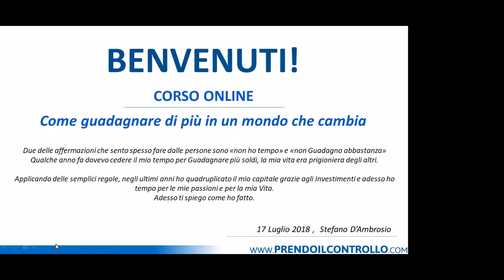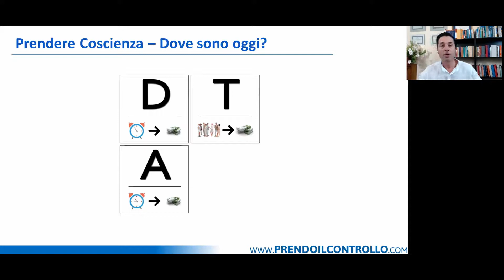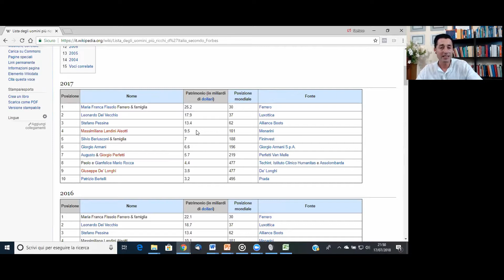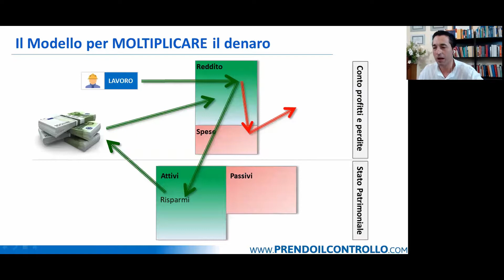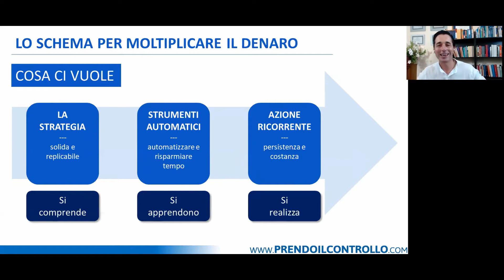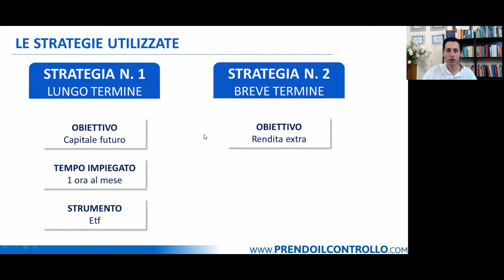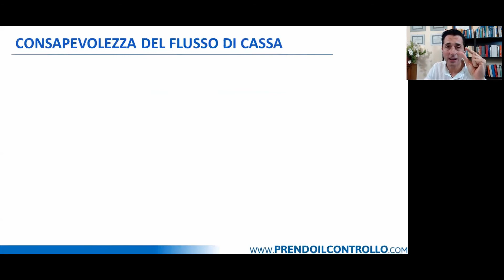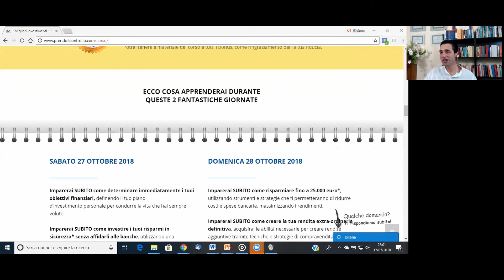Come guadagnare di più in un mondo che cambia [WEBINAR PRENDO IL CONTROLLO]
Il mondo sta cambiando, i nuovi colossi non sono più le aziende che producono beni materiali, reali e tangibili, ma organizzazioni come Facebook e Google che non producono niente, ma rendono veloci ed accessibili le connessioni tra persone, offrendo un bene dal valore inestimabile: L' INFORMAZIONE.

L'accessibilità alle informazioni e al mondo della Finanza, che fino a poco tempo fa era percepita come "lontana" e "pericolosa" oggi offre opportunità enormi (se sai come fare).

In questo Corso On-Line scoprirai come trasformare le informazioni in profitti e aumentare i tuoi guadagni.

Vuoi scaricare gratuitamente l'Ebook "Prendo il Controllo? Vai alla pagina

Vuoi accedere agli altri Contenuti GRATUITI? Vai alla pagina

Vuoi partecipare all'Evento live #1 in Italia sugli Investimenti? Vai alla pagina
- Buona Visione -

Vuoi scaricare gratuitamente l'Ebook "Prendo il Controllo?

Vuoi accedere agli altri Contenuti GRATUITI?

Vuoi partecipare all'Evento live #1 in Italia sugli Investimenti?